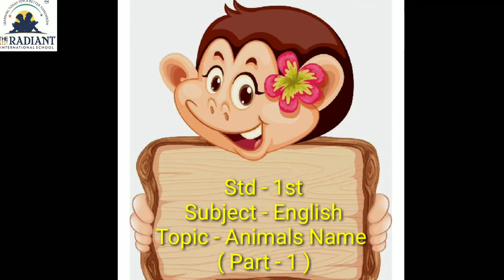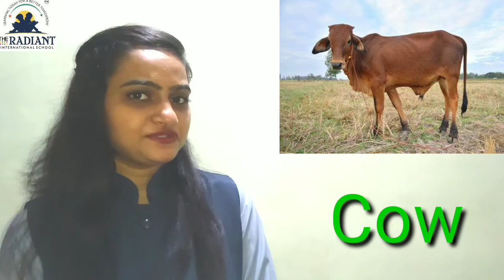GUJ MED STD 1 ENGLISH topic animals name part 1